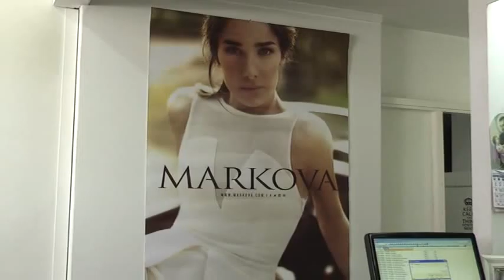DONNA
NUEVA TEMPORADA-DIA DE LA MADRE